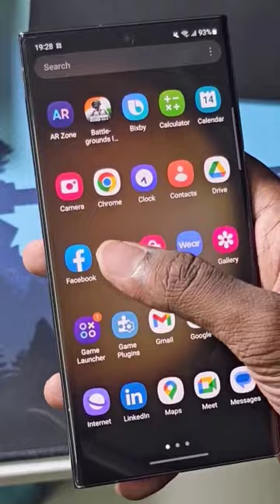Booyah or chicken dinner both are easy with the Samsung Galaxy S23Ultra